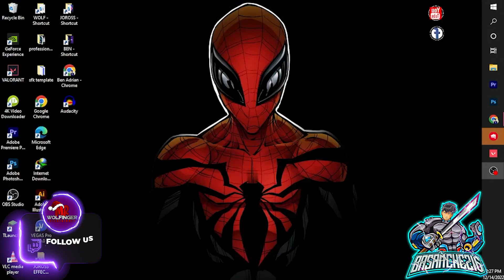FIRST BREACH ON RANK GAME (BASANCHEZ16) | VALORANT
The biggest room in the world is the room for improvement.
I hope you enjoy the gameplay and any pointers would be greatly appreciated!!!

Wolfy_816